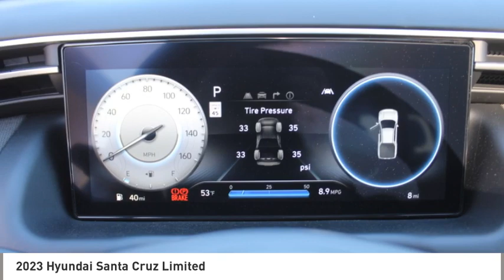2023 Hyundai Santa Cruz Spartanburg SC H23447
2023 Hyundai Santa Cruz Limited

Benson Hyundai
2550 Reidville Road

$900 below Invoice! Priced below KBB Fair Purchase Price! Hampton Gray 2023 Hyundai Santa Cruz Limited AWD Shiftronic 2.5L I4 19/27 City/Highway MPGbrbrRecent Arrival! 19/27 City/Highway MPG